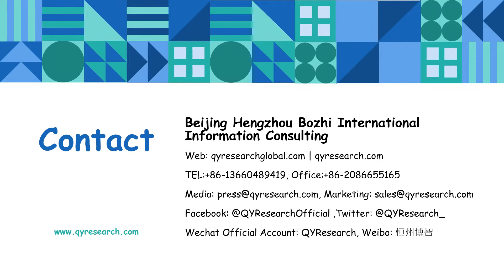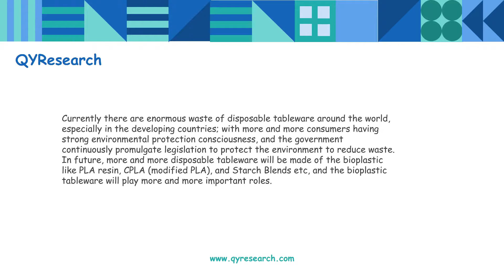Global disposable tableware market is expected to reach 29.7 billion USD by the end of 2020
The global disposable tableware market is valued at 27.37 billion USD in 2016 and is expected to reach 29.7 billion USD by the end of 2020, growing at a CAGR of 1.7% between 2016 and 2020; while the disposable tableware sales was 1049 billion USD in 2016 and it will be 1224 billion units in 2020.